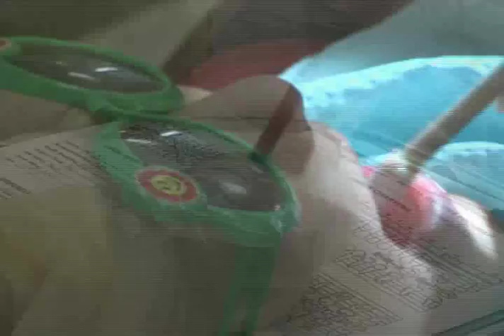Dental Hygiene Program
The Dental Hygiene program at Ferris is the largest in the State of Michigan and one of the largest programs in the nation.  The program enjoys a reputation of educational excellence, with expert faculty who are recognized at the state, national and international levels within the discipline of dental hygiene for the delivery of innovative academic and continuing education.